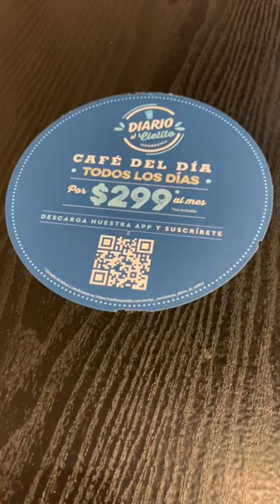Un rico cafe en “Cielito Querido”